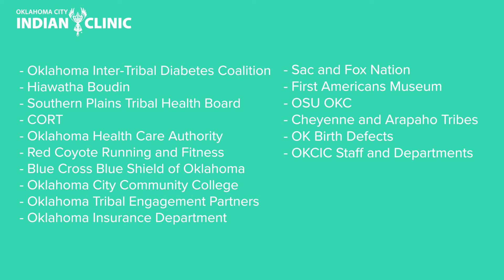2022 Walk For Wellness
Thank you to all our friends, patients and community partners who participated in the Walk for Wellness and 5k Fun Run last weekend. We look forward to seeing everyone next year!